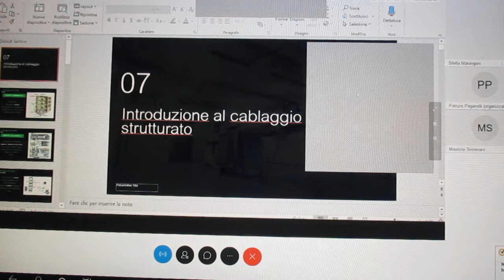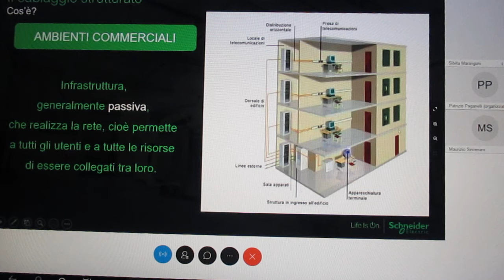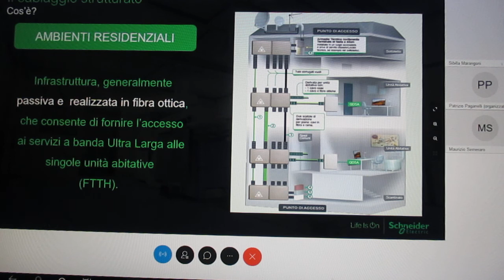FCRM201126-4-Schneider.WEBINAR-IMPORT.INFRASTRUT.RET.IN.AMBI.OSPEDAL-P.2-U.Cattan-S.Marang-P.Pagan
Life Is On - Schneider Electric
SCHNEIDER ELECTRIC

24 Novembre, 2020
Ore 14:30 - 3 ore
IMPORTANZA DELL’INFRASTRUTTURA DI RETE IN
AMBIENTE OSPEDALIERO - Parte 2

Organizzato da Patrizio Paganelli
Presentato da Davide Corti

Presentato da Umberto Cattaneo -  Sibilla Marangoni

Corso :  IMPORTANZA DELL’INFRASTRUTTURA DI RETE IN AMBIENTE OSPEDALIERO
Per: DALESSANDRO GIACOMO
Società: DALESSANDRO GIACOMO STUDIO TECNICO
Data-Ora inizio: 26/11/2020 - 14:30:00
Durata complessiva: 2 ore
Sede di svolgimento: ON LINE TRAINING

PASSWORD webex

Cordiali saluti

Amministrazione corsi
Formazione Tecnica
Schneider Electric SpA